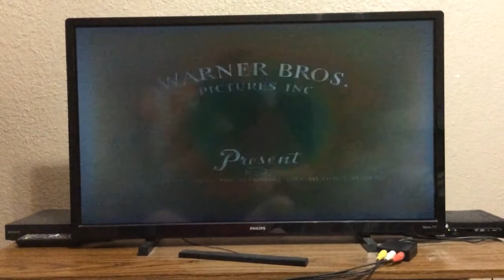Looney tunes spotlight collection vol 2 dvd menu walkthrough disc 1